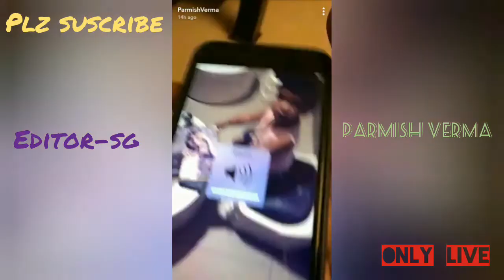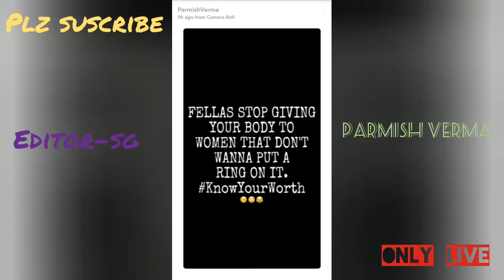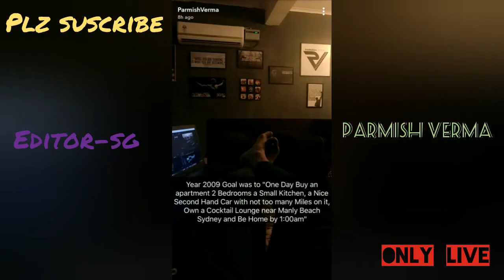Parmish Verma Da Tusi Bachya Nal Pyar Dekh Reh Jao Ge Haran ,ਪਰਮੀਸ਼ ਦਾ ਬਚਿਆ ਨਾਲ ਪਿਆਰ- Only Live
Parmish Verma Da Tusi Bachya Nal Pyar Dekh Ke Reh Jao Ge Haran ,ਪਰਮੀਸ਼ ਦਾ ਬਚਿਆ ਨਾਲ ਪਿਆਰ- Only Live

Parmish verma Live

Only  Live - goo.gl/zsePcs